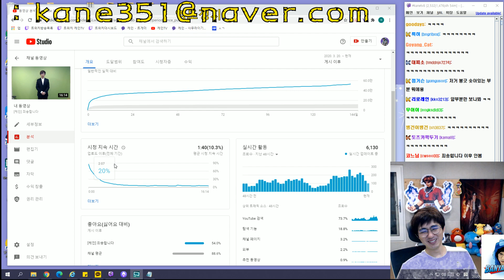사실 자숙 영상으로 돈을 벌었던 나